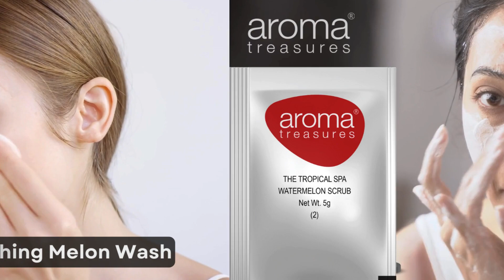Aroma Treasures Watermelon Facial Kit - For All Skin Type (25g/ml)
Watermelon Facial Kit (One Time Use Kit)

A summer favourite, you can use our products with Watermelon extract to recharge your skin on hot days, perhaps while eating this refreshing fruit! It rejuvenates deeply nourishing the cells, making the skin young and supple. Full of antioxidants such as vitamin A that reduce free radicals and slow signs of ageing, watermelon encourages collagen production and grows elastin cells.  It also helps shrink pores that in turn controls the secretion of oil from sebaceous glands. As a natural exfoliator full of vitamin C, it deeply cleanses your face. This mineral-rich fruit also helps soothe irritated skin and rehydrates dry and dull skin imparting a healthy glow.